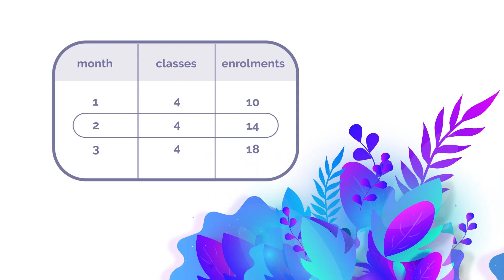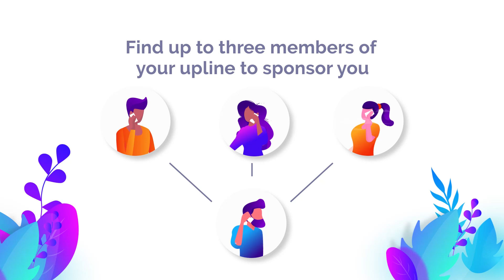doTERRA Europe Diamond Club (Translated Subtitles)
Participating in Diamond Club can help the growth of your team and help you in advancing in rank. Along the way, you can earn amazing prizes, including cash bonuses, and win attendance to an exclusive dōTERRA Sourcing trip. There is so much that can benefit you and your team by being part of Diamond Club.